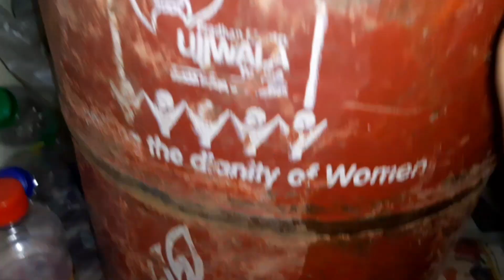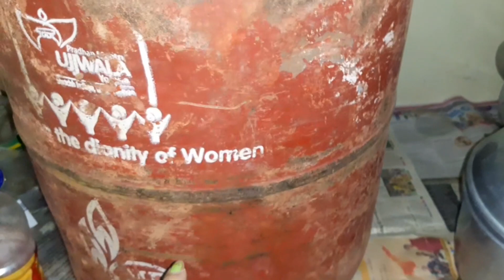వామో 👉ఇన్ని రోజులు ఈ టిప్స్ తెలియక ఎంత ఇబ్బంది పడ్డమా🤔